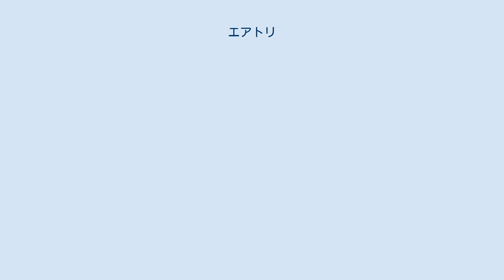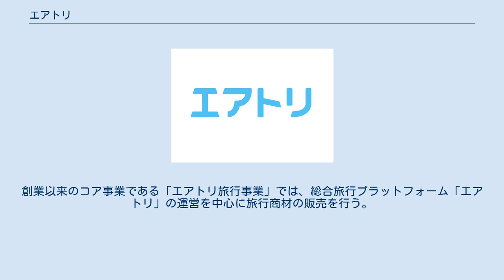エアトリ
株式会社エアトリ（英語: AirTrip Corp.）は、東京都港区に本社を置き、「One Asia」のビジョンをかかげ、アジアを舞台に、エアトリ旅行事業、訪日旅行事業、ITオフショア開発事業、ライフイノベーション事業と投資事業の5事業を展開する東京証券取引所第一部に上場する企業である。
創業以来のコア事業である「エアトリ旅行事業」では、総合旅行プラットフォーム「エアトリ」の運営を中心に旅行商材の販売を行う。
 株式会社エアトリは、オンラインによる旅行事業を行う事業(OTA: Online Travel Agent)として2007年に創業される。
 2011年に法人向け出張サービス（BTM）販売開始、2012年には「EVOLABLE ASIA CO., LTD.」（現連結子会社）をベトナム ホーチミン市に設立し、ITオフショア開発事業を開始する。
 2016年3月に東京証券取引所マザーズに上場し、一年後の2017年3月に東京証券取引所第一部に市場変更。
2018年5月には株式会社DeNAトラベル（現株式会社エアトリインターナショナル）を完全子会社化。
現在はエアトリ旅行事業、訪日旅行事業、ITオフショア開発事業、ライフイノベーション事業と投資事業の5つの事業を柱にビジネスを展開。